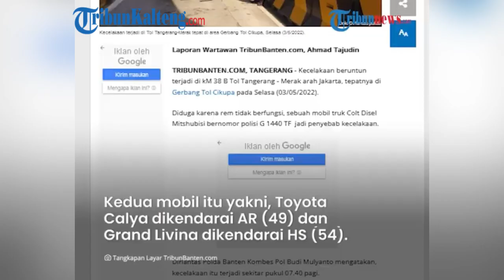Laka Beruntun Tol Cikupa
Kecelakaan beruntun kembali terjadi pada Selasa (3/5/2022) di KM 38 B Tol Tangerang- Merak arah Jakarta.

Penyebab kecelakaan diduga lantaran rem mobil truk tak berfungsi hingga menabrak kendaraan di depannya.

Kecelakaan itu tepatnya terjadi di depan Gerbang Tol Cikupa.

Insiden kecelakaan itu terjadi sekira pukul 07.40 WIB.

Dikutip dari TribunBanten, kecelakaan bermula saat sebuah mobil truk datang dari arah Merak menuju Tangerang.

Sesampainya di gerbang Tol Cikupa dan hendak masuk antrian gerbang, rem truk itu tak berfungsi.

Sesaat setelah itu, truk menabrak MCB beton gardu dan kendaraan terguling hingga menimpa dua mobil yang berada di depannya.

Kedua mobil itu yakni, Toyota Calya yang dikendarai oleh AR (49) dan Grand Livina yang dikendarai oleh HS (54).

Terkait hal ini, Dirlantas Polda Banten, Kombes Pol Budi Mulyanto mengatakan, tak ada korban jiwa dalam kecelakaan ini.

Namun akibat kecelakaan beruntun itu, kondisi mobil mengalami rusak parah dan mengalami kerugian materil.

Lebih lanjut, ia mengimbau kepada pengendara agar fokus berkendara, mengecek kondisi kendaraan sebelum berangkat serta mengutamakan keselamatan.